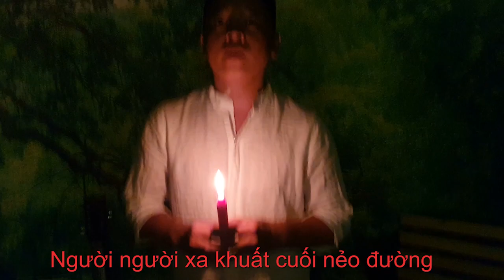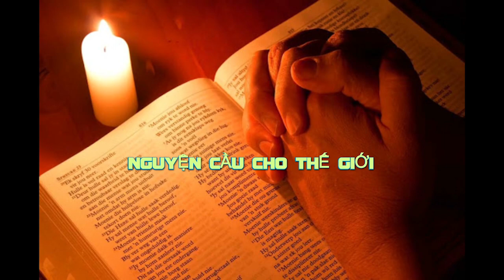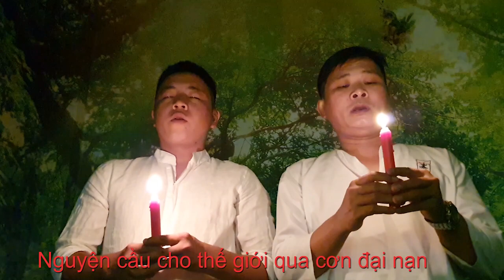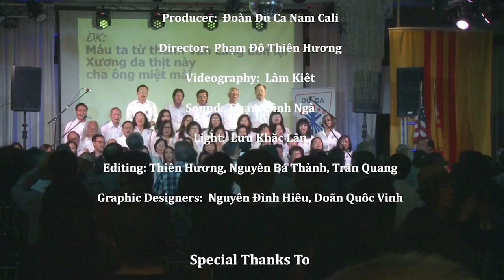Phần 12 - Chương trình ca nhạc Tưởng Niệm 45 Năm Ngày Quốc Hận do Đoàn Du Ca Nam Cali tổ chức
Chương trình ca nhạc Tưởng Niệm 45 Năm Quốc Hận do Đoàn Du Ca Nam Cali tổ chức - Phần 12
8PM -11PM 29 & 30/4/2020
Một chương trình với sự kết hợp rất đặc biệt của: ca nhạc sĩ Đình Đại (Pháp Quốc), ca nhạc sĩ Việt Khang (miền nam Cali), ca sĩ Hoàng Quân (Texas), Thu Sương (Paris), Thi Hạnh (Na Uy), Mê Linh (Orange County), các Đoàn Du Ca: Saigon (Việt Nam), Sydney (Úc Đại Lợi), Hoà Lan, San Diego, Bắc Cali, Nam Cali, Liên đoàn Hướng Đạo Hướng Việt.
Ngày Quốc Hận 30/4/2020 năm nay đến trong mùa dịch bệnh Covid-19 nhưng đoàn Du Ca Nam Cali vẫn kết nối được với các ca nhạc sĩ và các đoàn Du Ca từ khắp nơi trên thế giới để thực hiện một chương trình Tưởng Niệm 45 năm Ngày Quốc Hận rất phong phú và ý nghĩa.

VNTV broadcasts 6:30PM Sunday and Wednesday - Channel 19 Spectrum Cable TV
3:00PM Tues to Friday - Little Saigon TV Galaxy Nationwide 19 SR-22000 Frequency 11929V